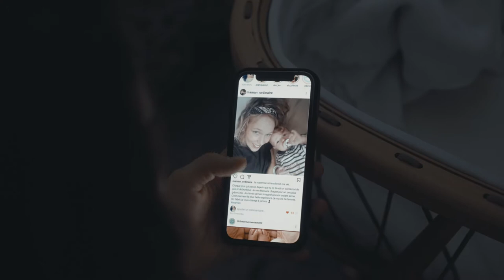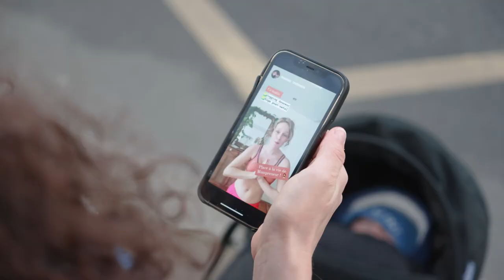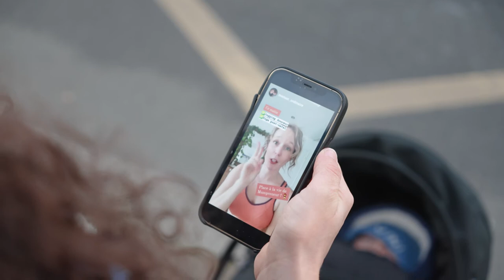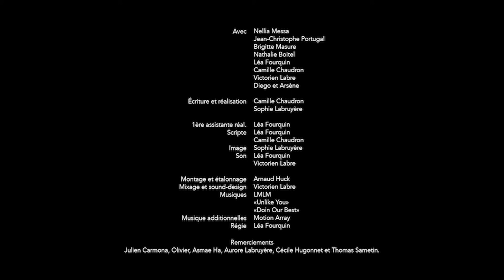Hashtag Maman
C’est la fête des mères

Autour de moi de plus en plus de mes amies deviennent maman. Et ça a beau être pour elles une expérience extraordinaire et transformatrice, elles me disent que rien ne les a préparé à ça, que les non-dits et les injonctions ont la vie dure. Je les vois subir le poids du patriarcat qui voudrait les enfermer dans une image de mère modèle inaccessible, qui normalise l’inégale répartition de la charge mentale, parentale ou des tâches domestiques et qui leur demande de se taire quand ça ne va pas. Alors j’ai voulu leur rendre hommage. Leur dire à ma manière toute mon admiration. Tenter humblement de donner une voix aux témoignages que j’entends de celles qui font tant. Car elles m’impressionnent. Car j’aimerais que l’on écoute plus leur réalité et leurs histoires. Leur force et leur résilience sont sans égals. LES mères, ces badass, plurielles et dans leur diversité, qu’elles viennent remettre en question les dogmes du patriarcat ou non.
J’ai fait ce film en 1 semaine en co-réalisation avec la merveilleuse @sophielabruyere dans le cadre de la compétition de @ca_tourne_en_idf de @pariscourtdevant. Merci à toute l’équipe qui nous a suivi dans cette folle aventure. Merci à mes amies mamans comédiennes qui portent avec courage à l’écran ces réalités.
Avec :
Nellia Messa
Jean-Christophe Portugal
Brigitte Masure
Nathalie Boitel
Léa Fourquin
Camille Chaudron
Victorien Labre
Diego et Arsène

1ère ass réal, scripte et régie : Léa Fourquin
Image : Sophie Labruyère
Son : Léa Fourquin  et Victorien Labre
Montage et étalo : Arnaud Huck
Mixage et sound design : Victorien Labre
Musiques : LMLM

Merci à Julian Carmona, Olivier, Asmae Ha, Aurore Labruyère, Cécile Hugonnet et Thomas Sametin pour leur aide précieuse.

Dites-moi ce que vous en pensez et ce que cela vous évoque en commentaire, j’ai hâte de vous lire !